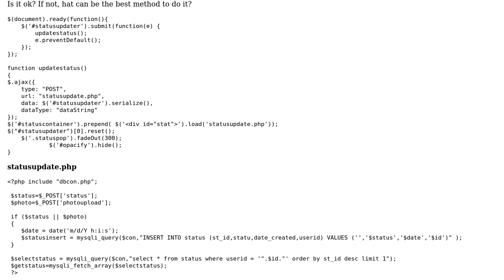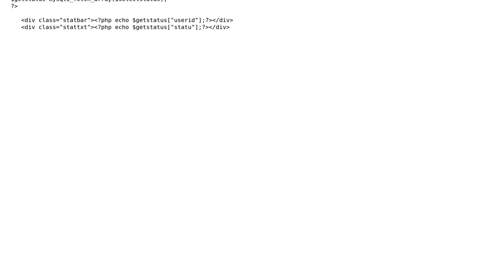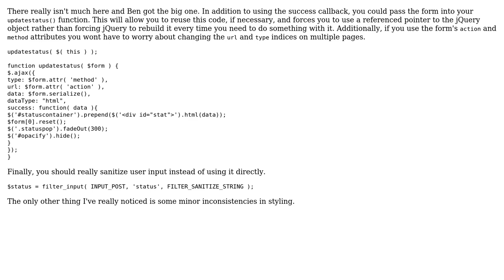Creating new CSS element everytime database updates (2 Solutions!!)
Creating new CSS element everytime database updates

With thanks & praise to God, and with thanks to the many people who have made this project possible! | Content (except music & images) licensed under CC BY-SA | Music | Images & others | With thanks to user vishal vasistha user mseancole user Jamal user Ben and the Stack Exchange Network Trademarks are property of their respective owners. You are responsible for your own actions.